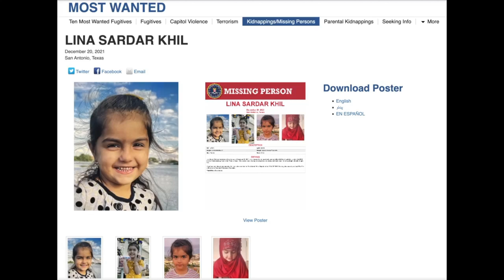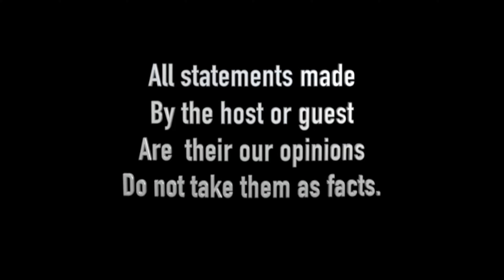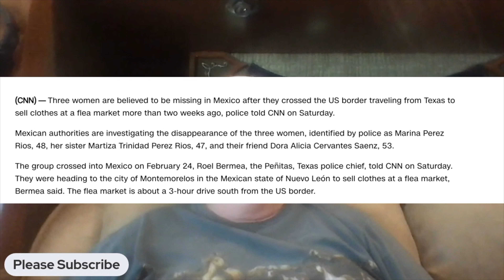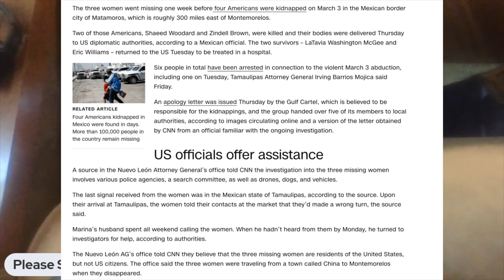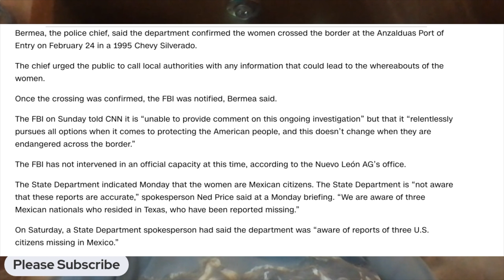Missing in Mexico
This Channel is operated by a retired law enforcement detective and the Live Streams will be a place where cyber sleuths can gather leads and information in hopes of helping law enforcement find the missing persons we feature on this live stream. If you have information , I encourage you to call the local tip line or law enforcement agency investigating the case. We hope we can discuss idea's, develop leads and maybe use social media to find that missing person this channel features.

legal stuff
This channel is for entertainment only,  the channel owner is a "retired Law enforcement officer" , not a current law enforcement officer, and this channel owner is not a lawyer. The opinions discussed here , are only the channel's opinion, do not take the information as fact. We support law enforcement and encourage all tips to forwarded to law enforcement . Green333 LLC